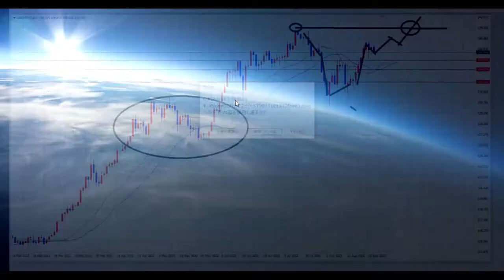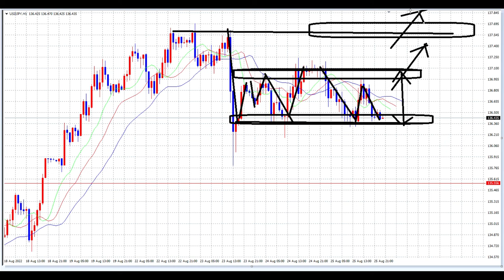【FX】クイックレスポンスできますか？